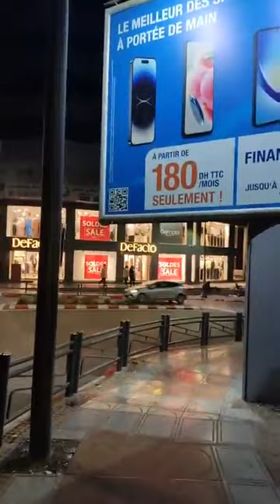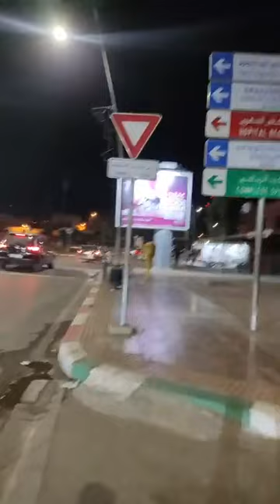مباشرة من بني ملال :برد قارس جدا وأجواء ليلية مثيرة بشوارع جوهرة الأطلس المتوسط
من بني ملال :برد قارس جدا وأجواء ليلية مثيرة بشوارع جوهرة الأطلس المتوسط ...ونتوما كيف داير الجو عندكم ؟